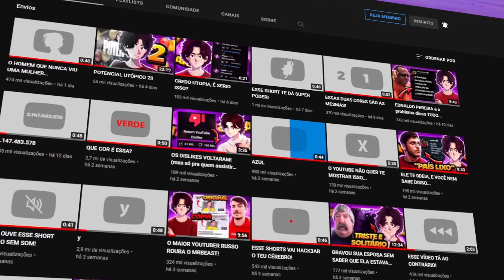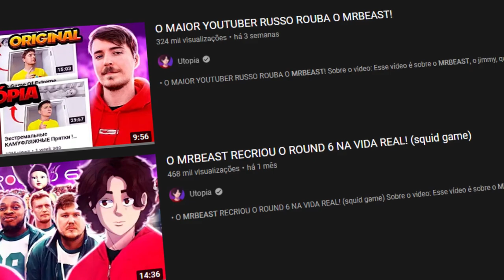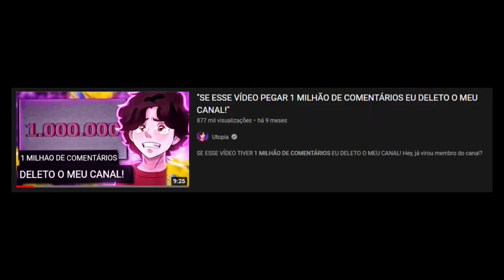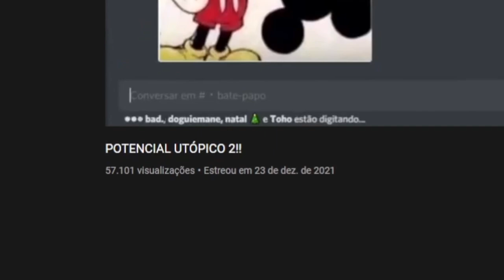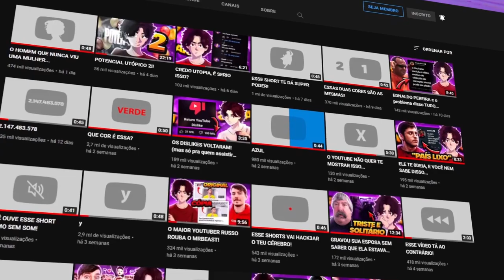desabafo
simplesmente um desabafo...